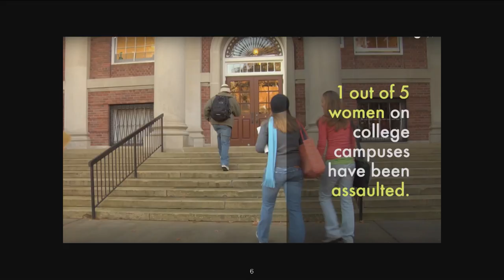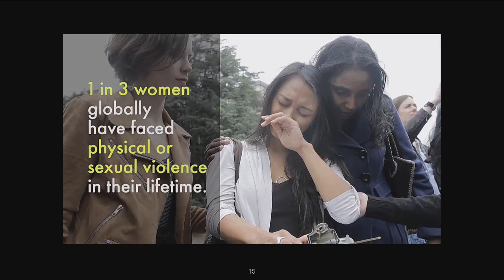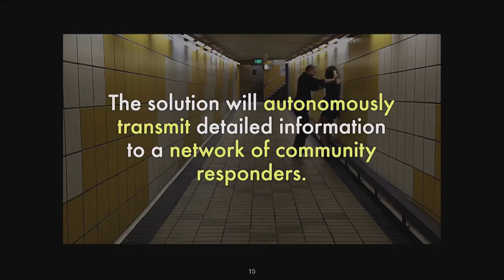Women's Safety at Work by Anu Jain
Anu Jain (Founder of the Women Safety XPrize and President of the Anu Jain Family Foundation) talking about equality and safety at Slush 2017.